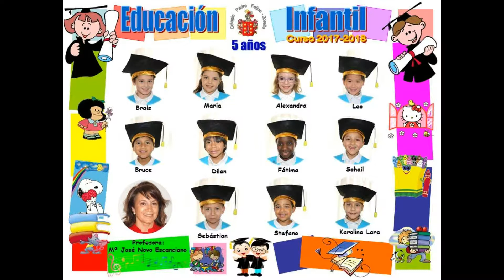FESTIVAL FIN DE CURSO 2018 (5 AÑOS)